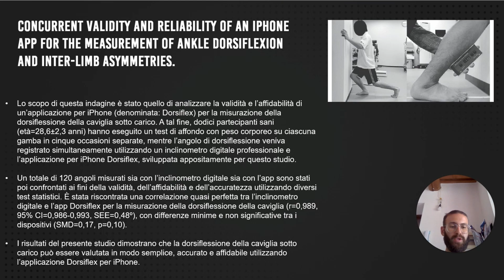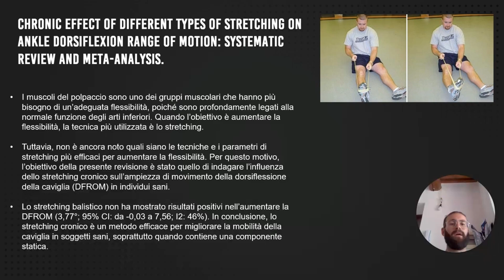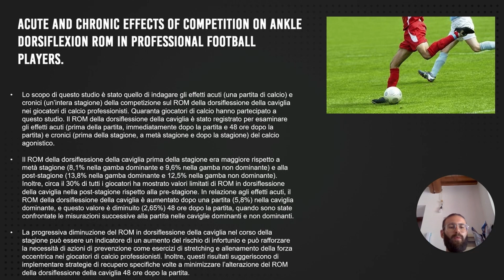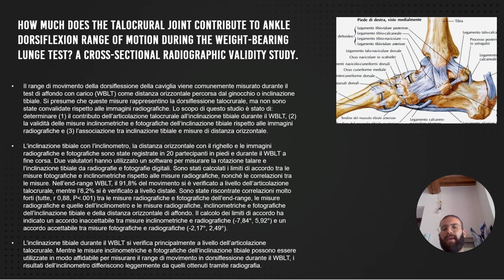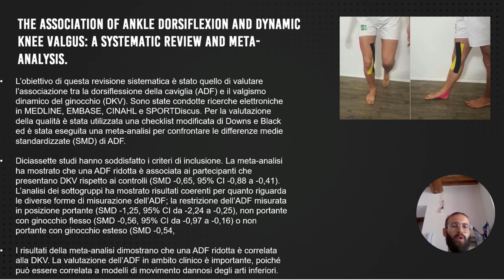Dorsiflessione: performance e infortunio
La dorsiflessione è una caratteristica fondamentale di un atleta in salute. La capacità di uno sportivo (e non) di muovere la propria caviglia in maniera libera è predittiva del rischio di infortunio e della performance... o no?

E' davvero così importante allenare la mobilità di caviglia, e a che scopo?

Settimana di "The Week's Review" dedicata alla dorsifessione: importanza e tecniche di miglioramento. Di cosa abbiamo parlato nell’analisi degli articoli settimanali?

00:00 Introduzione
01:15 Come si misura la dorsiflessione?
03:12 Tipologie di stretching
04:36 Dorsiflessione durante la stagione
06:16 Articolazione talo-crurale
07:49 Valgo dinamico e caviglia
09:18  Buona lettura sul nostro blog!

Quali sono le tue idee, avevi già letto questi articoli?

Vuoi provare GRATIS la piattaforma di Performance Lab? Registrati ora

Avrai accesso subito ad una selezione di contenuti 🔥